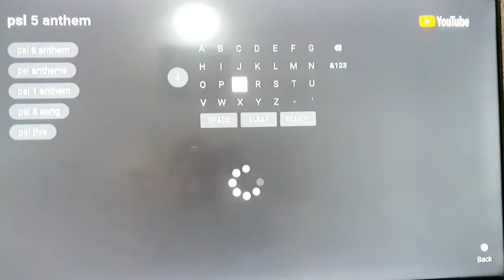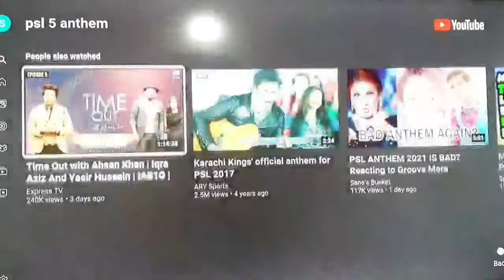PSL Anthem 2021 Groove Mera Memes | Kids Reaction on Psl Anthem Groove Mera |ShaheenElegance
We made this video just for fun
Our purpose is not to insult anyone
ShaheenElegance